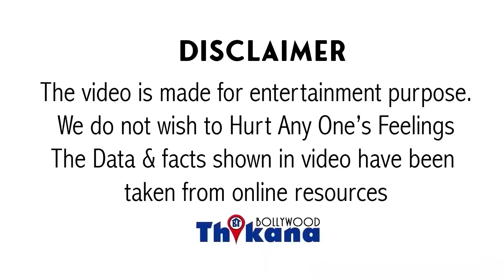BREAKING | वक़्त बदला तो दोस्त भी बदल लिया | BEST Friend अब SRK नहीं बल्कि Salman हुआ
BREAKING | Karan Johar का BEST Friend अब SRK नहीं बल्कि Salman Khan हुआ |